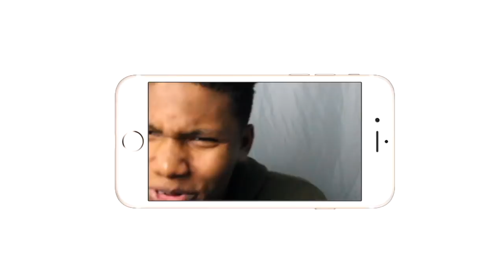😢😢I ALMOST CRIED!| Daniel Bryan Comes Out Of Retirement| Reaction😢😢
This was genuinely a happy moment in our history brandofam!
Intro/Outro: Jaden Smith Fallen
Camera: Cannon 60D
Editing Software: Imovie & Premiere Pro